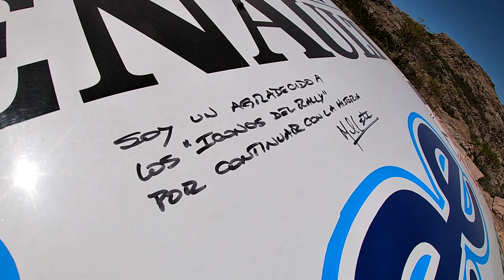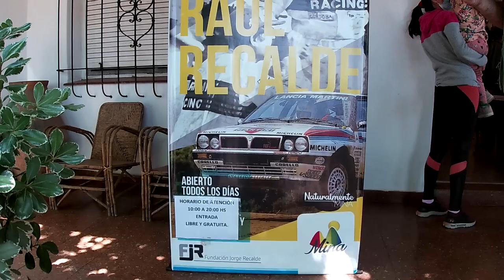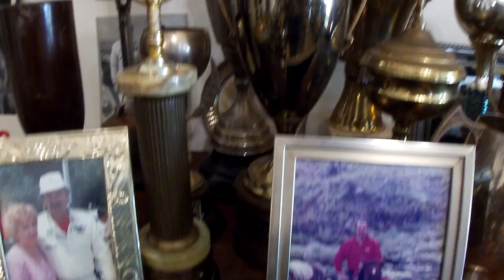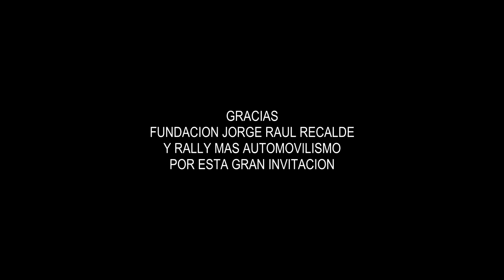HOMENAJE GABRIEL POZZO Y DANIEL STILLO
Estuvimos presentes en el evento conmemorativo tras 20 años del campeonato del mundo conseguido por Gabriel Pozzo y Daniel Stillo